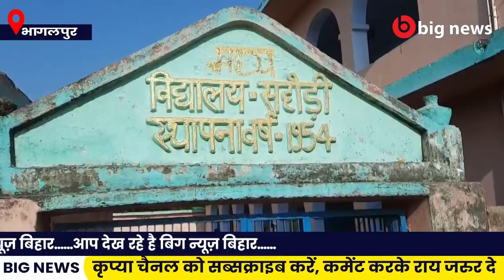Bhagalpur News - 30 October | Bhagalpur News Today | Bihar News